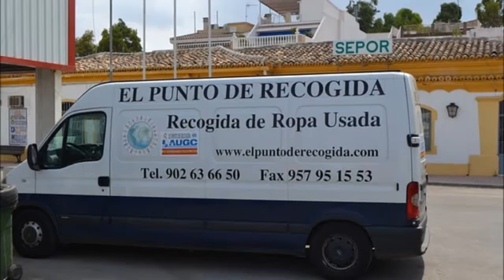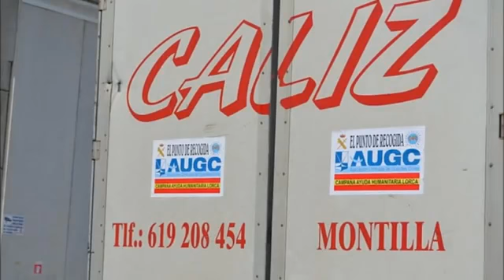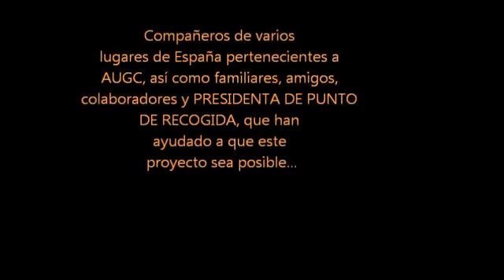2011-06-19 Ayuda a Lorca por AUGC